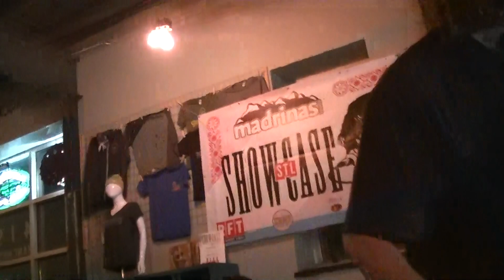Mother Meat at RFT Music Showcase STL MO 6/16/18